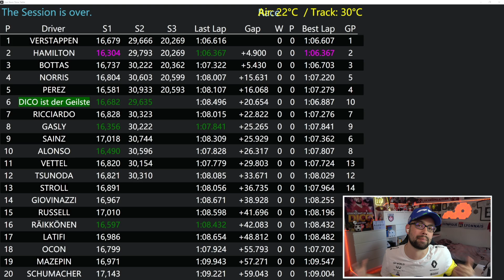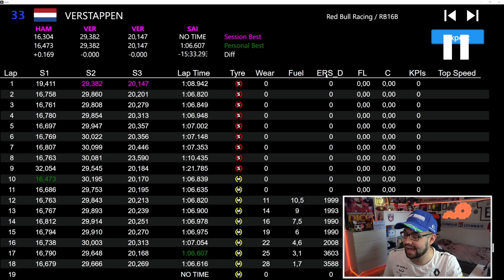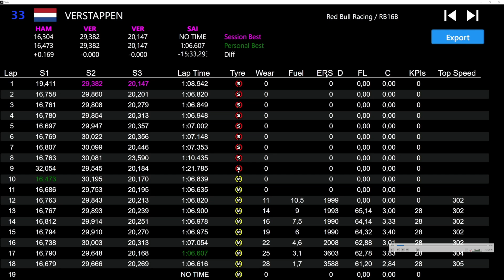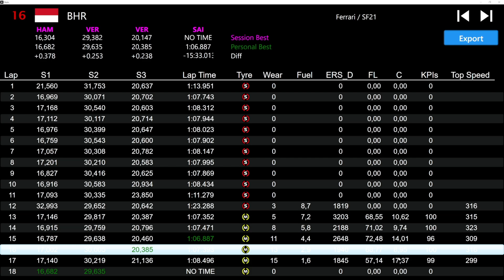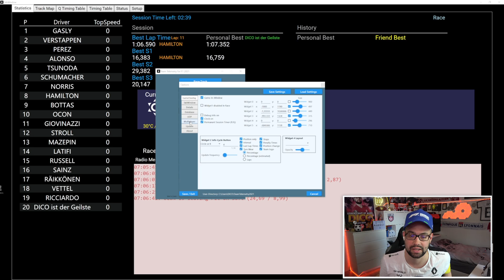F12021 TUTORIAL ● FREE TEAM TELEMETRIE DATEN Live tracken wie im TV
Richtig cool Telemetrie Daten aus F12021 oder F122 sammeln.
Es gibt drei Programm die es für euch möglich machen. Programm 2/3 nennt sich TEAM TELEMETRIE und bringt vieles mit:

Themen:
Intro: 00:00
Tutorial: 01:40
Software Erklärung: 06:40

⭐VIP werden! RECHTS den Button klicken